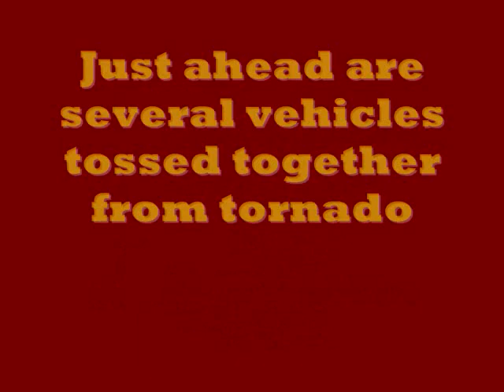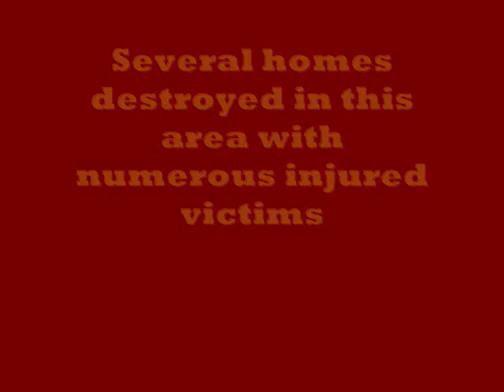Argo Hill Area.wmv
Shakey video attempt of scene where the tornado that came through Cordova, AL came across Highway 78/118 East of Warrior River Bridge